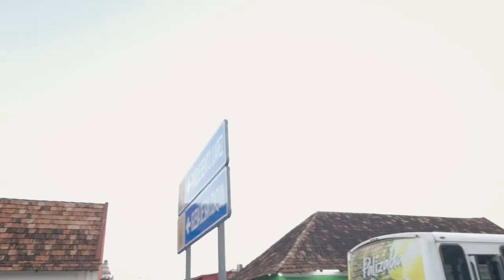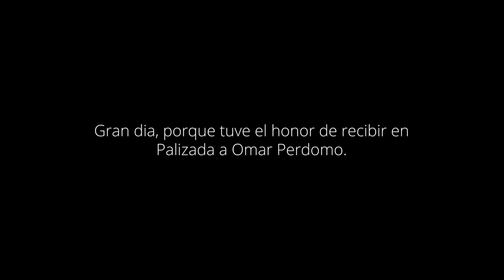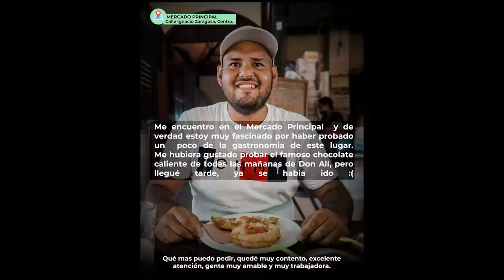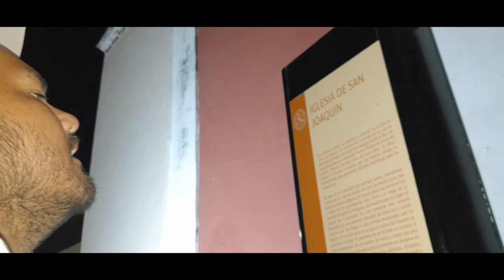Celebrando PALIZADA su DÉCIMO ANIVERSARIO como PUEBLO MÁGICO | 📌 TOUR con Ómar Perdomo 📸🏜🤠🇲🇽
Para ser mi primer Vlog salió a la perfección ¡Únete a nuestra aventura y conoce Palizada!

Y si por primera vez tienes la oportunidad de visitar Palizada y no sabes como llegar, que rutas o que medio de transporte tomar y deseas un portal donde te ofrezcan dicha información.

Ahí encontrarás todo lo necesario, cómo guías, tours fotográficos, reels informativos, recomendaciones, postales de nuestros atractivos turísticos y mucho más.

Enviame un DM, y de manera inmediata te estare apoyando en lo que necesites.

¿Que encontraras en éste canal?

En este canal conoceras lugares increíbles y mágicos de México, además de conocer mis pasos en la industria de la producción audiovisual móvil.

Contamos con las mejores herramientas del mercado, capacitados y listos para inmortalizar tus mejores momentos ofreciendo una experiencia única e inolvidable.

Además te compartiré mis tours de viajes, vlogs documentales, detrás de cámaras o colaboraciones, así que no esperes más.